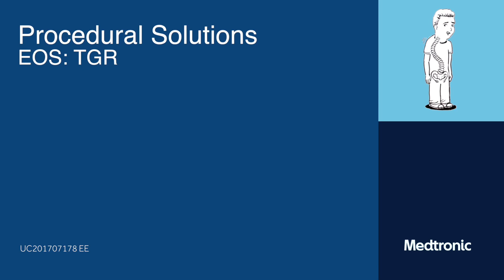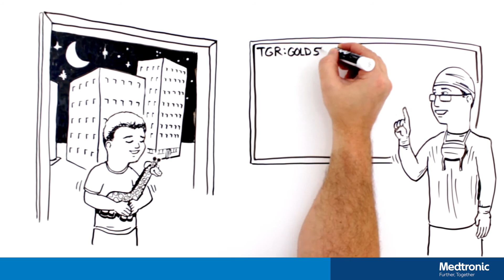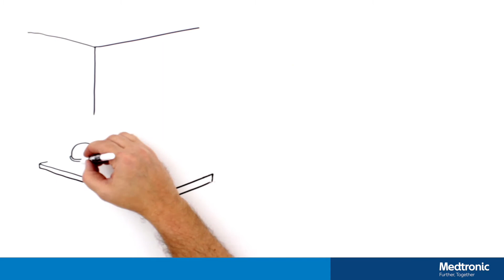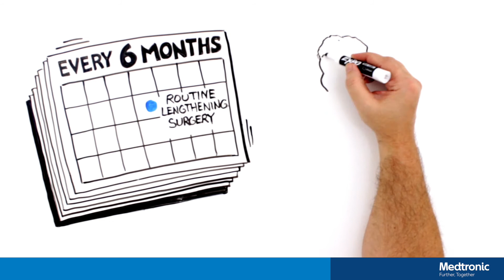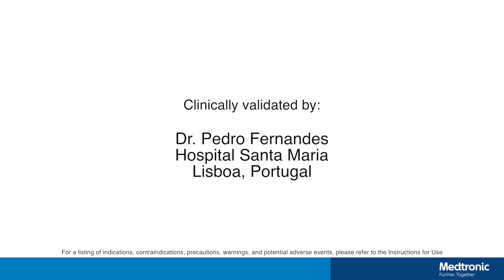Early Onset Growing Rods Procedural Video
This video illustrates the most common challenges that a surgeon faces when performing an Early onset scoliosis correction and how Medtronic solutions can help overcome them.

It also represents the patients journey and  the impact that the different stages of the treatment options have on their lives.

This video contains information about therapies authorized in the EU, and is only intended to be viewed by healthcare professionals in the EU. If you live outside the of the EU, you may see information in this video about therapies that are not available, or authorized, in your country.

The content of this video is informative only. It does not contain nor replace any medical diagnosis. For medical diagnosis, you should always contact your healthcare professional.
Always talk with your doctor about diagnosis and treatment information. Bear in mind that all products/therapies/procedures carry risks. This product/therapy/procedure is not right for everyone. Contact your doctor to see if it is right for you.  A prescription is required.

The surgical technique(s) shown in this video is for illustrative purposes only. The technique(s) actually employed in each case will always depend upon the medical judgment of the surgeon exercised before and during surgery as to the best mode of treatment for each patient.

For indications, contra indications precaution warning and potential adverse events, please refer to the instructions for use.

Medtronic International Trading Sàrl
Case Postale
Route du Molliau 31
CH-1131 Tolochenaz